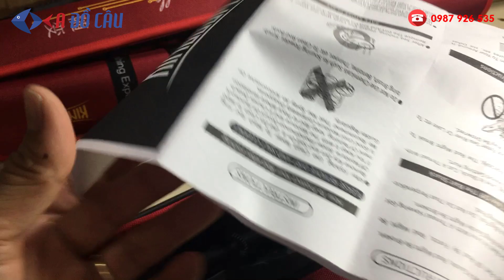Cần lure du lịch 4+1 Kingdom Adaptable có độ dài tăng cường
Cần lure du lịch Kingdom Adaptable
💰Giá bán: 1,500,000đ
👉Đường link sản phầm:
KSCF:1.98/2.28 ML (Cần máy ngang size ML)
Thu gọn: 53.5 cm
Nặng: 166gr
Section: 4+1
Power: ML
Action: MF ( Medium Fast)
Top mm: 1.4
Bot mm: 9.2
Tải Lure (gr ) : 8-18
Tải Line (lb) : 6-12
Ring: 8
KSSF: 1.98/2.28 ML (Cần máy đứng size ML)
Thu gọn: 54 cm
Nặng: 169gr
Section: 4+1
Power: ML
Action:  Fast
Top mm: 1.4
Bot mm: 9.8
Tải Line (lb) : 6-12lb
Ring: 9
KSSF/1.98/2.28 M (Cần máy đứng size M)
Nặng: 169gr
Section: 4+1
Power: M
Action: Fast
Top mm: 1.4
Bot mm: 9.8
Tải Lure (gr ) : 8-28
Tải Line (lb) : 8-12
Ring: 9
KSCF/1.98/2.28 M (Cần máy ngang size M)
Nặng: 169gr
Section: 4+1
Power: M
Action:  Fast
Top mm: 1.4
Bot mm: 9.8
Ring: 8
KSCF:1.8/2.1 L (Cần máy ngang Size L)
Thu gọn: 51 cm
Nặng: 153gr
Section: 4+1
Power: L
Action: Fast
Top mm: 1.4
Bot mm: 8.3
Tải Lure (gr ) : 5-12
Tải Line (lb) : 4-10
Ring: 8
KSSF:1.8/2.1 L (Cần máy đứng Size L)
Nặng: 154gr
Section: 4+1
Power: L
Action:  Fast
Top mm: 1.4
Bot mm: 8.3
Ring: 9
Cần của thương hiệu KingDom
🏣Địa chỉ: 1/15 Đường TA05 - Thới An - Quận 12 -  TP.HCM
☎️Điện thoại: 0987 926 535